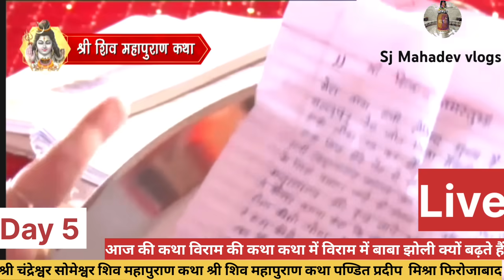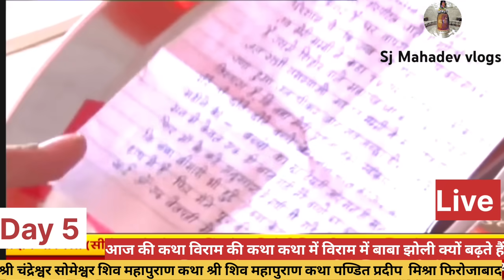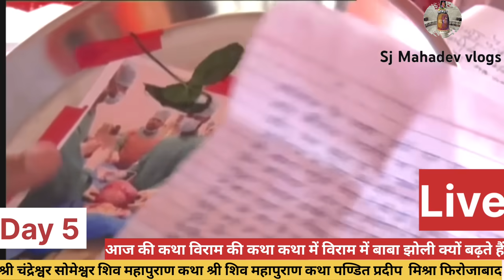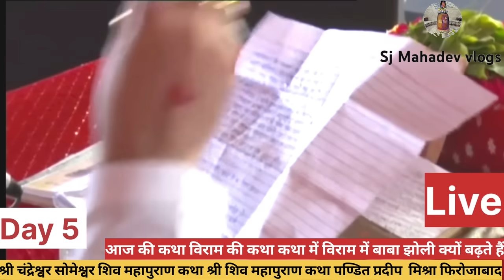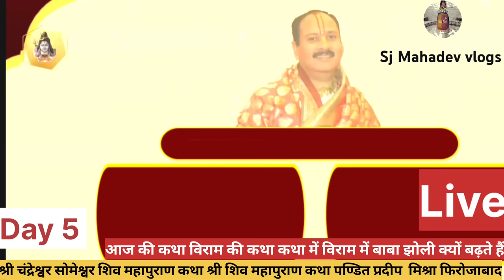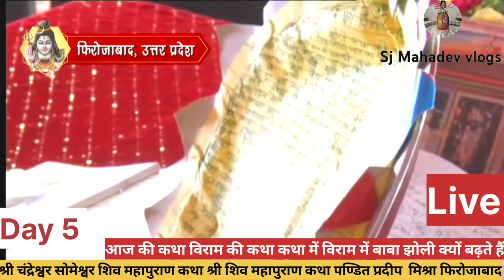Day 5श्री चंद्रेश्वर सोमेश्वर शिव महापुराण कथा श्री शिव महापुराण कथा पण्डित प्रदीप मिश्रा फिरोजाबाद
Day 5श्री चंद्रेश्वर सोमेश्वर शिव महापुराण कथा श्री शिव महापुराण कथ

Day 5श्री चंद्रेश्वर सोमेश्वर शिव महापुराण कथा

जो आज की कथा विराम की कथा आज कथा अवश्य शिव चंदेश्वर सोमेश्वर महाशिव महापुराण

Day 4 श्री चंद्रेश्वर सोमेश्वर शिव महापुराण कथा श्री शिव महापुराण कथा पण्डित प्रदीप  मिश्रा फिरोजाबाद

नवरात्रि शिव महापुराण कथा! हापुर उत्तर प्रदेश
पूज्य पण्डित प्रदीप जी मिश्रा (सीहोर वाले)
day 01 शिव महापुराण कथा प्रदीप जी मिश्रा फिरोजाबाद उत्तर प्रदेश
श्री श्रवण शिव महापुराण कथा
उत्तर प्रदेश फिरोजाबाद शिव महापुराण कथा
हापुड़ उत्तर प्रदेश शिवमहापुराण कथा
 प्रदीप मिश्रा फिरोजाबाद उत्तर प्रदेश